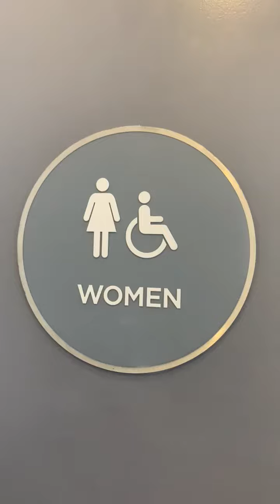San Jose #16 Chipotle Women's Restroom Full Shoot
Same place as the last video. The sign is rare on the door.

Wellworth PLs: A+

Rating Scale

A+ EPIC
A Amazing
A- Nice
B+ Great
B Good
B- Okay
C+ Boring
C Not Good
C- Bad
D+ Junk
D Garbage
D- Trash
E+ Terrible
E Horrible
E- Awful